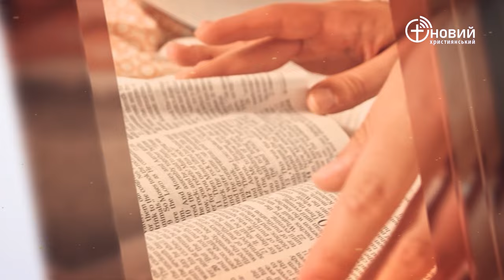«Щоденний хліб» / 16 лютого / Ілля Цалко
«І простяг Мойсей руку свою на море, і гнав Господь море сильним східним вітром усю ніч і зробив море сушею, і розступилися води. І пішли сини Ізраїлеві серед моря по суші: во́ди ж були їм стіною з правого і з лівого боків.» Вихід 14:21-22

(навчання безкоштовне)